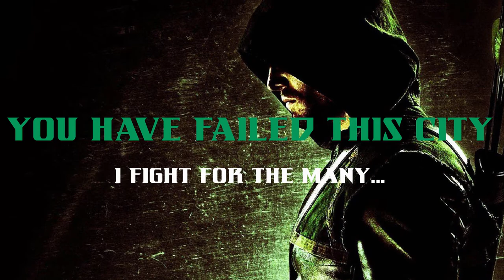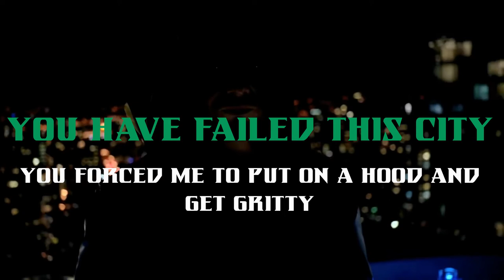Green Arrow | "You Have Failed This City" | Origin of Green Arrow | DC Comics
Origin of Green Arrow

GREEN ARROW

Green Arrow is a vigilante superhero who fights crime using archery, martial arts and technology. In his secret identity, he is Oliver Queen, living in Star City as a wealthy playboy and billionaire industrialist turned outspoken socially-progressive politician. He is the leader of Team Arrow; he has also been a member of the Justice League and the Outsiders.

Origins
As a young child, Oliver idolized his hero Robin Hood and was said to be a natural archer, frequently practicing with his bow and arrows. He was mildly traumatized the first time he accidentally killed an animal, but when his mother and father were mauled by lions in a tragic safari accident his hesitation to shoot cost them their lives.

Afterwards he was raised by his uncle and eventually inherited the family fortune and business. Queen grew into a rich, thrill-seeking, and drunken playboy with no real sense of responsibility or direction in his life. Everything changed when he fell off his boat in the middle of the ocean and washed ashore on the remote isolated Starfish Island, clutching a bow – a memento from a Robin Hood movie – which he had used to keep himself afloat, where he was completely stranded. During this time spent without food or shelter, Queen developed his skills as a hunter to survive and gained mastery over his bow. Having previously taken everything in his life for granted, this experience taught him self-reliance and made him into a man. His second test of new character was the discovery of drug smugglers on the island run by the ruthless international crime lord China White. Using his new skills, he attacked and destroyed their heroin operation, then delivered them to the authorities before returning home. Realizing that he had found his destiny, he chose to use his abilities and resources as a crime-fighter. With a nickname coined by the press, he made it his mission to protect Star City. He took his cue from Batman and built his own "Arrow Cave," complete with an "Arrowcar" and allegedly a yellow submarine. He and Speedy fought with trick arrows that were designed to be non-lethal.

Real Name
Oliver Jonas "Ollie" Queen

Current Alias
Green Arrow

Aliases
Chief Magic Bow, The Emerald Archer

Relatives
Sir Robert Queen the Earle of Dornee (ancestor)
Robert Henry Queen (father, deceased)
Moira Queen (mother, deceased)
Dinah Lance (Black Canary, ex-wife)
Connor Hawke (Green Arrow, son)
Robert Queen (son)
Roy Harper (Arsenal, adopted son)
Lian Harper (granddaughter, deceased)
Oli-3 Queen (descendant)

Justice League, Team Arrow, Queen Industries, N.S.A. · formerly Black Lantern Corps, White Lantern Corps, Outsiders, Justice League Elite

Base Of Operations
Star City, California · formerly Seattle, Washington

Alignment
Good

Identity
Secret Identity

Citizenship
American

Marital Status
Divorced

Occupation
Former Businessman · Reporter

Education
College Graduate

Gender
Male

Height
5' 11"

Weight
195 lbs (88 kg)

Eyes
Blue

Hair
Blond

Universe
Earth-One · New Earth

Creators
Mort Weisinger · George Papp

First Appearance
Adventure Comics #250
(July, 1958)